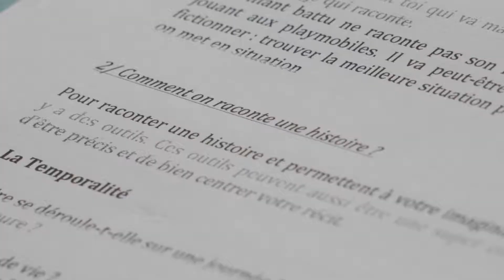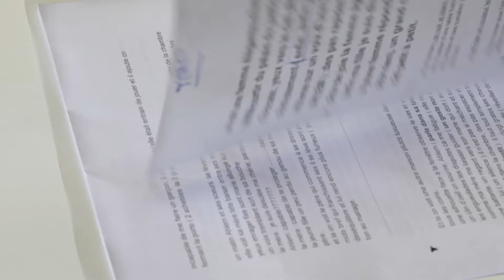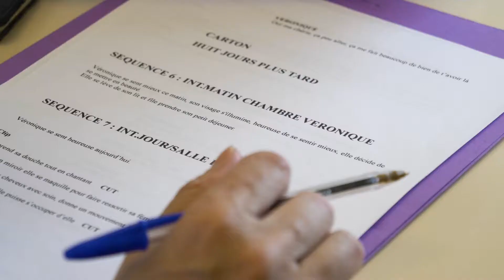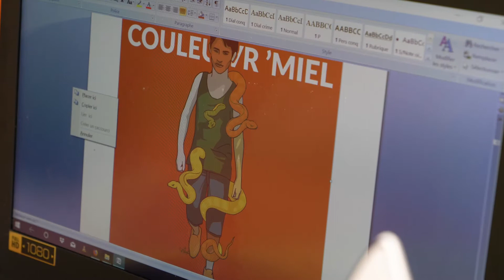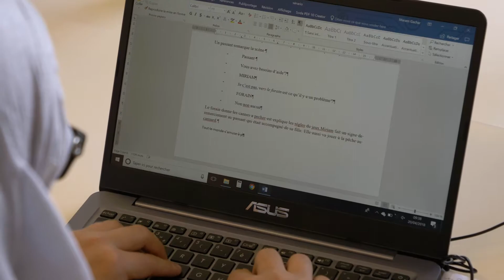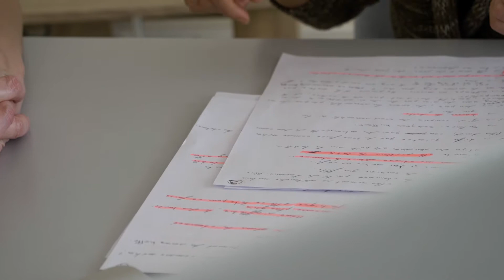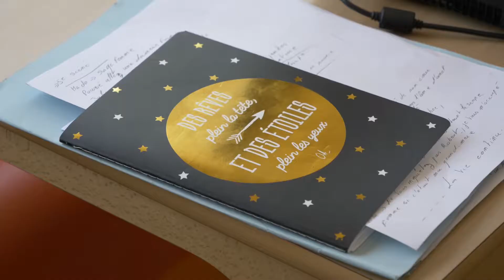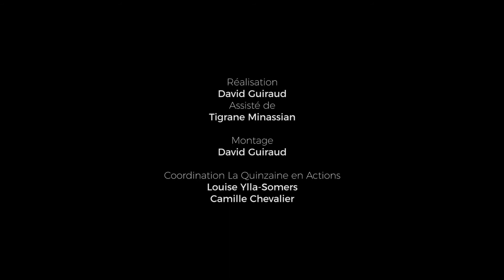La Quinzaine en Actions 2018 - MAKING OF ATELIER SCENARIO 2018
Mis en place avec l’association Parcours de Femmes la Quinzaine en Actions propose à une dizaine de femmes de participer à un atelier scénario. Encadré par deux scénaristes, dont l’un(e) a eu un film sélectionné à la Quinzaine l’année précédente, l’atelier se déroule sur 4 séances d’une journée. Chaque femme développe et écrit un scénario de court métrage. L’ensemble des scénarios est édité par la Quinzaine en Actions dans un livret. Un making of rend compte des sessions d’écriture et est présenté lors de la séance d’ouverture de La Quinzaine en Actions.